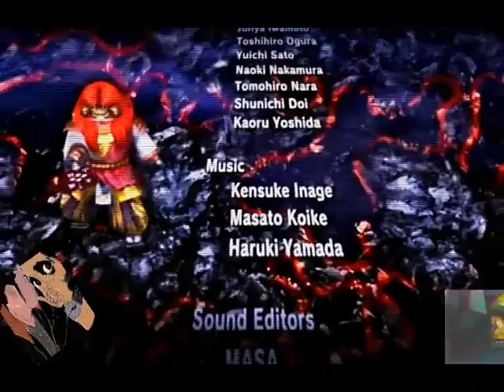warriors orochi 2 mision strory mode chapter 8 battle of Guan Du.mision complete+music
Battle of si province
wel army vs Sun Wokong Army

Strory Mode

salam game